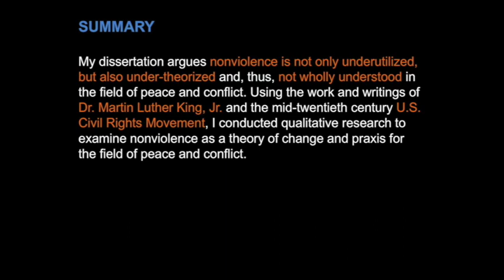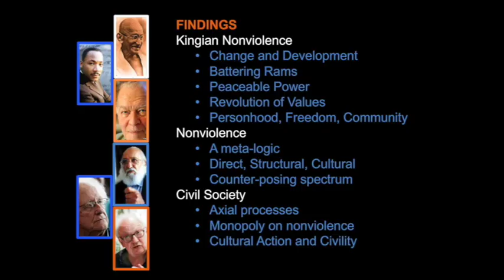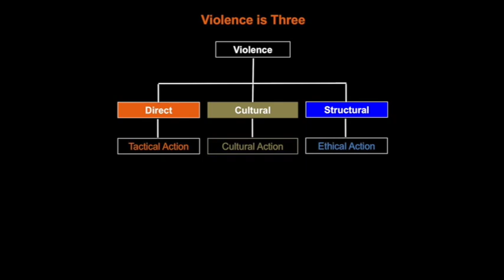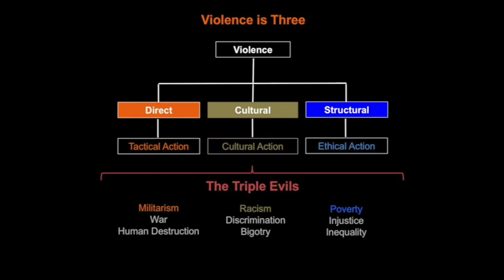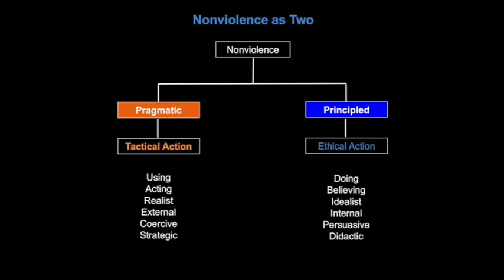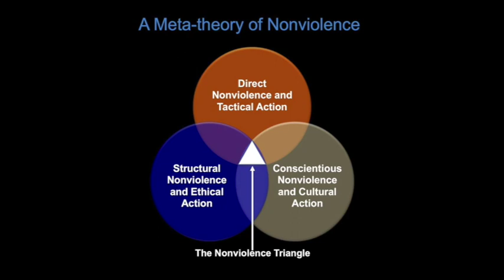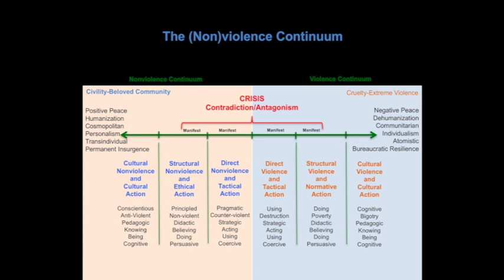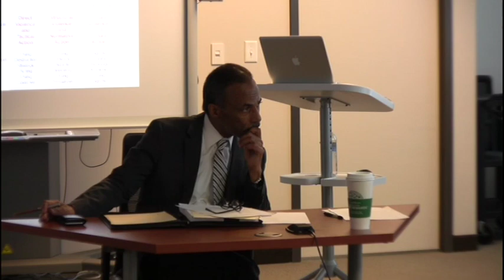S-CAR Dissertation Defense: Johnny Mac- After Confrontation, Then What?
Dissertation Defense - Johnny Mac -After Confrontation, Then What?: Nonviolence as a Theory of Social Change

After Confrontation, Then What?: Nonviolence as a Theory of Social Change and Human Development for the Peace and Conflict Field

Abstract:

This dissertation argues nonviolence is not only underutilized, but also under-theorized and, thus, not wholly understood in the field of peace and conflict. Its findings interpret Dr. Martin Luther King, Jr.’s ideas of “peaceable power” and a “revolution of values.” Its conclusions rearticulate nonviolence as a “meta-logic” that subsumes three discrete forms: direct, structural, and cultural. One might recognize these concepts as counter-posing to Johan Galtung’s seminal work on violence. This is precisely the author’s intent: the nonviolence meta-logic and counter-pose become a heuristic model or (non)violence continuum and a framework for palpable theory and praxis for the peace and conflict field.

Using the mid-twentieth century US civil rights movement and the work and writings of Dr. King, the author conducted qualitative research through case study and grounded theory, as well as thematic and hermeneutic content analysis on an extensive literature review. Drawing on theoretical frameworks proffered by Johan Galtung, Paulo Freire, and Etienne Balibar, the author rearticulates nonviolence theory and praxis as a new logic of nonviolence that reinterprets its putative meaning beyond resistance or direct action, whether pragmatic or principled.

Committee:

Kevin Avruch, Chair
Richard Rubenstein
Lester Kurtz